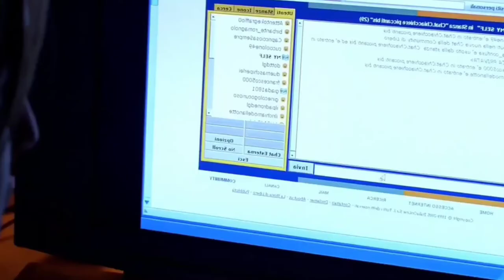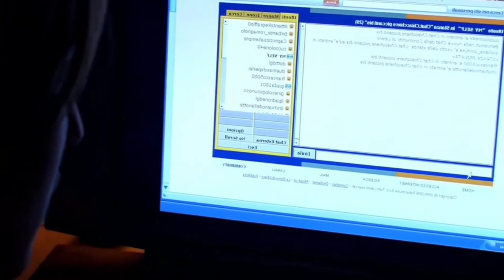प्यास बुझाने के लिए एक साथ 5 लोगों के साथ किया 💦 | Hollywood Movie Melissa p Explained in Hindi